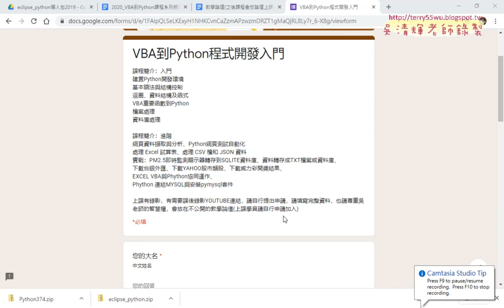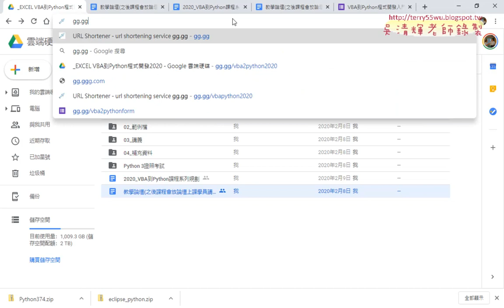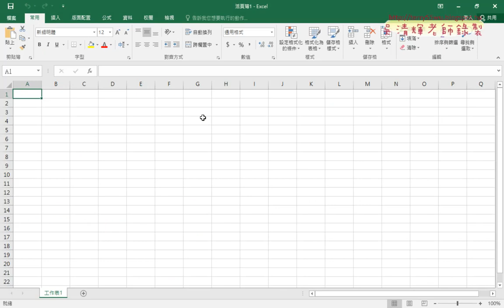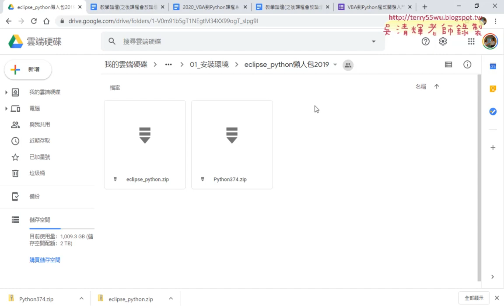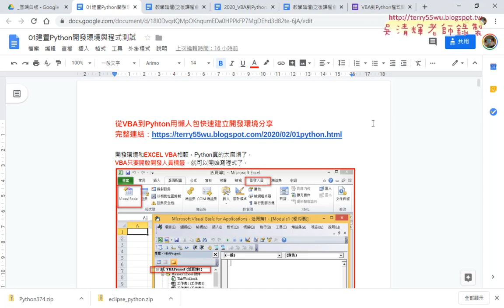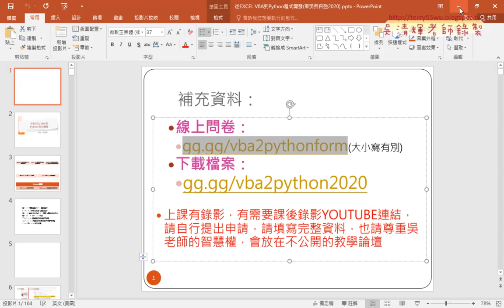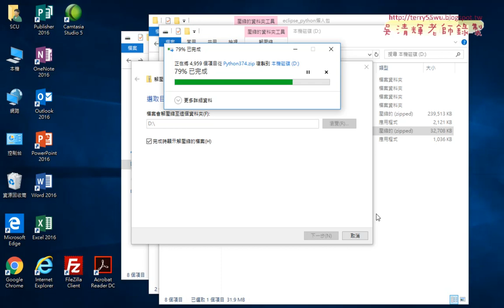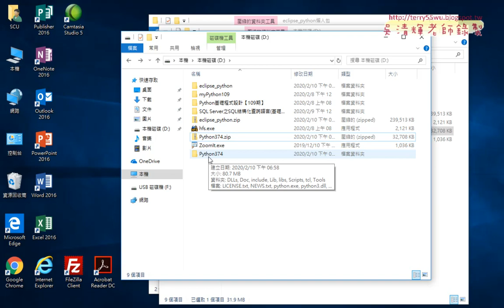01 課前問卷與下載懶人包